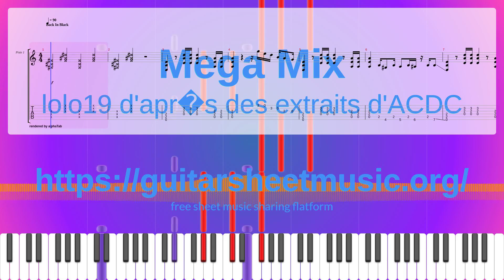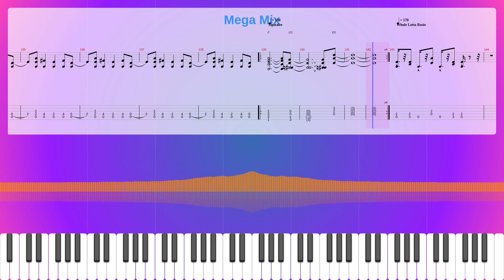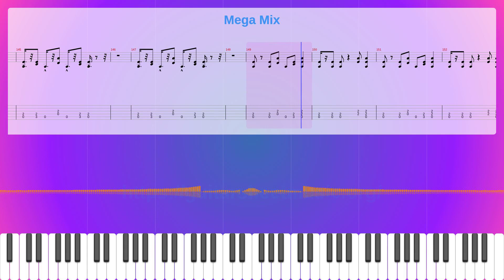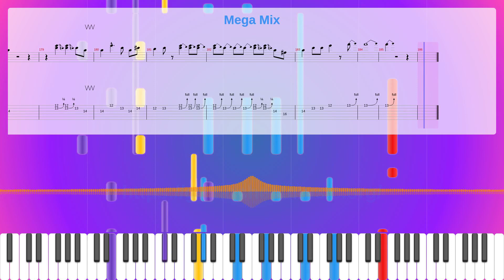Mega Mix, Lolo19 D'apr�S Des Extraits D'acdc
Instruments: Overdriven Guitar,Distortion Guitar,Electric Bass (finger)
Parts: 4
Measures : 186
Tempo: 90